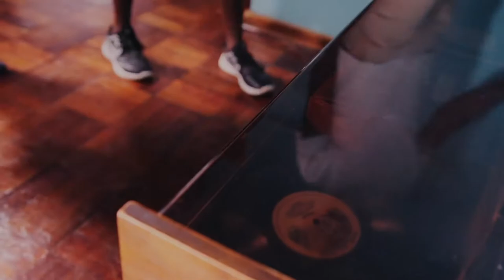Amazing Grace Sweetest Song I Know Armor Music Ministry